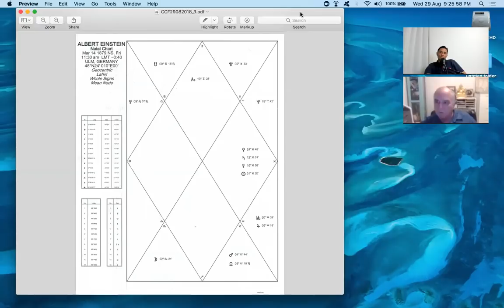RETROGRADE/SUN/MOON/SEXUALITY - JAMES BRAHA